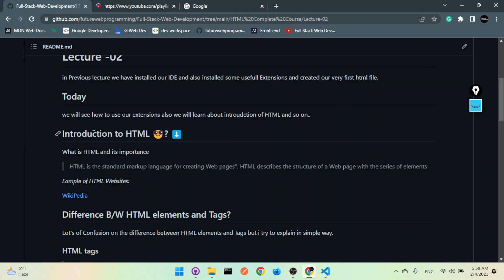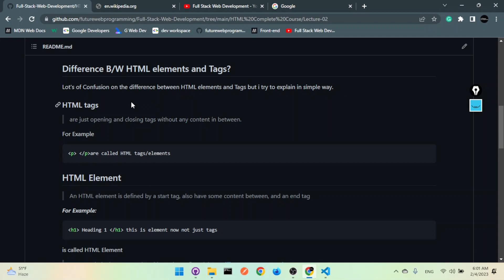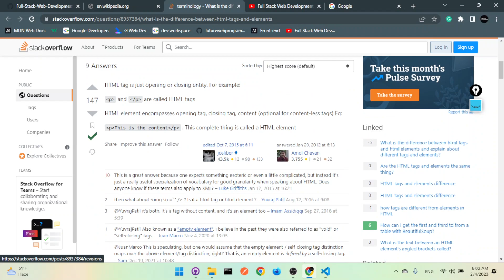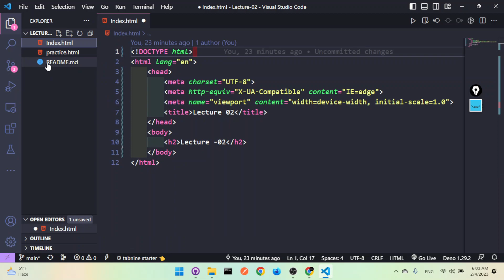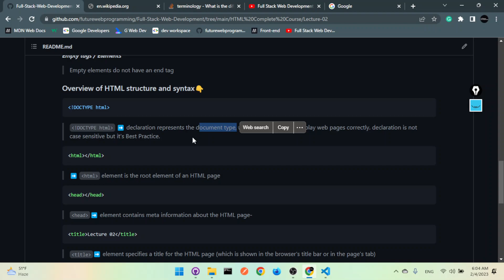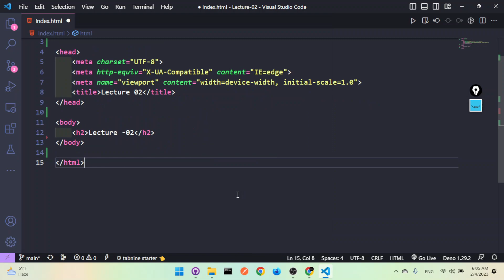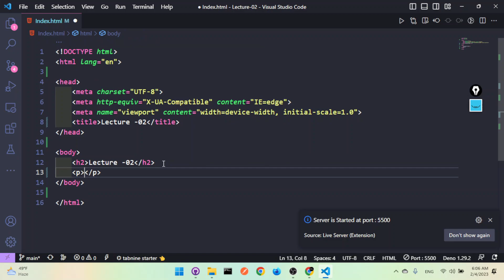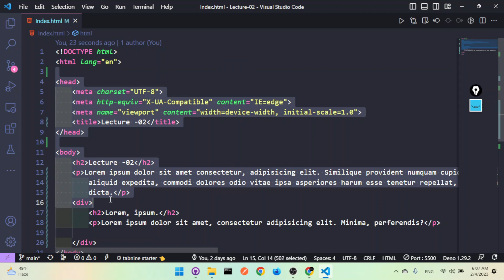2- Introduction to HTML - HTML Basics - HTML Complete Course in Urdu/Hindi with Notes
"Learn the fundamentals of HTML with this comprehensive course in Urdu/Hindi.

this video provides a step-by-step introduction to HTML and covers all the essential topics to get you started on building websites."

We will learn about the difference between  HTML elements and Tags?
Also, we will learn about HTML structure and syntax.

Learn the fundamentals of HTML programming with our comprehensive HTML course in Urdu/Hindi! Whether you're a beginner or looking to upgrade your skills, this complete HTML course will provide you with a solid foundation in HTML, CSS, and web development.

With detailed explanations, hands-on projects, and practical exercises, this course is designed to help you understand the key concepts and technologies involved in HTML programming. Our expert instructors will guide you every step of the way, providing you with the skills and knowledge you need to succeed in web development.

This HTML course includes everything you need to know about HTML basics, HTML elements, HTML forms, and more. The course also comes with detailed notes, making it easy for you to follow along and retain the information.

html course,
html coding,
html code for the website,
html coding for website designing
introduction to html for beginners,
introduction to html css and javascript web development,
introduction to html and web page design,
introduction to html in urdu,
difference between tags and elements
html complete notes